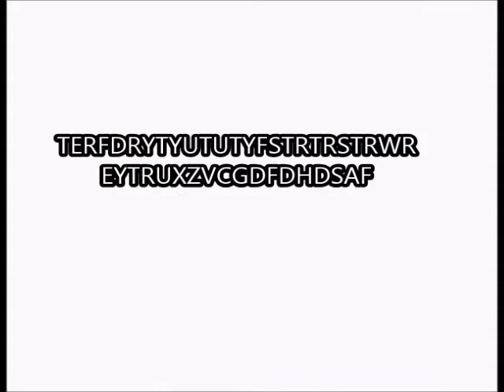ポケットモンスター金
ホウオウ